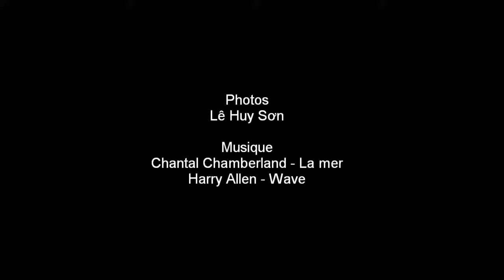Bretagne 2012 côté mer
La mer (de Charles Trenet) interprétée par Chantal Chamberland.
Wave (de Antonio Carlos Jobim) interprétée par Harry Allen.